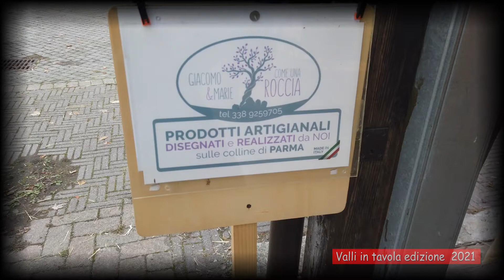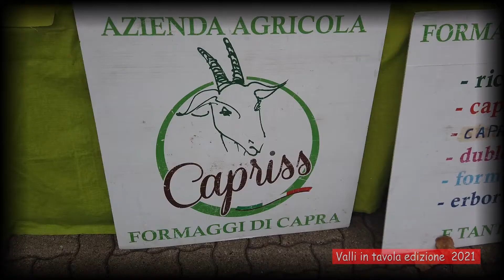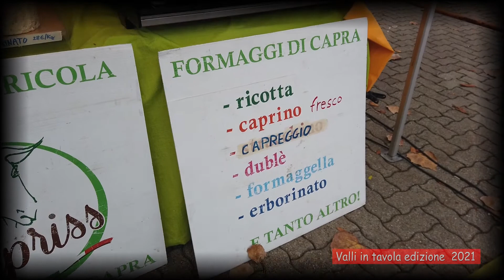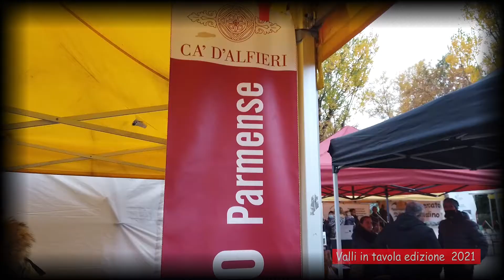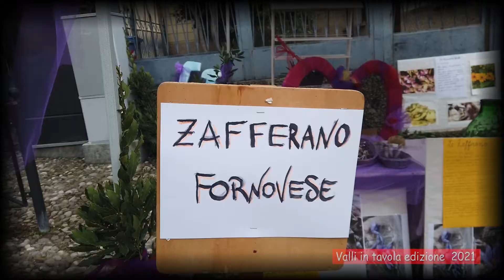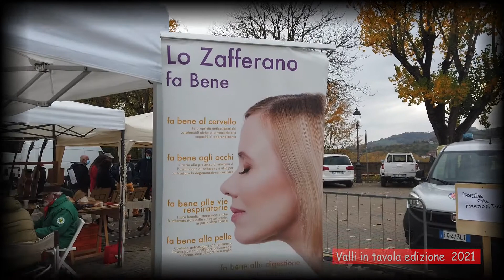FORNOVO ProLoco e Bontà Appenino in VALLI IN TAVOLA 1-2 Ottobre 2022 il coordinatore Aldo Seminelli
Sabato 1 e Domenica 2 Ottobre 2022 torna VALLI IN TAVOLA con la seconda edizione

Valli in Tavola è un viaggio tra i sapori, tra i prodotti, più o meno conosciuti, che le vallate parmensi producono grazie alla volontà , all'impegno e all'ingegnosità di donne e di uomini "di terra", molti dei quali  hanno scelto di recuperare  coltivazioni tradizionali, prendendosi cura di terre di collina e di montagna Questo il percorso "gustoso" che offrirà la seconda edizione di Valli in Tavola. L'obbiettivo di Valli in Tavola è quello di dare visibilità alle eccellenze locali e proporre nuove  varietà agricole  che stanno avendo da anni  risultati significativi. Dare modo al coltivatore di offrire al pubblico nuovi prodotti del territorio, al fine di migliorare il reddito aziendale, promuovere presso i ristoratori locali l'utilizzo di questi prodotti, da tenere in menù. In sintesi: proporre al pubblico e ai trasformatori  una vetrina completa di eccellenze locali valorizzando nel contempo il territorio, incentivando il turismo enogastronomici e culturale.

"BOLLITI & CAPPELLETTI"

Sabato 1 Ottobre CENA  ore 19,30

Domenica PRANZO re 13,00

Il menù della Festa & della Tradizione: cappelletti fatti in casa in brodo di cappone nostrano; Gran bollito con salse nostrane e contorno. Da gustare il vero cotechino di Alinovi di Collecchio. Il tutto a cura dell'Associazione Bontà dell'Appennino, con la partecipazione dei Cantori di Varsi. prenotazioni Alberto 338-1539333

PROGRAMMA COMPLETO:

SABATO ore 9 apertura mostra mercato

ore 9,30 INAUGURAZIONE

ore 10,00 al Foro 2000 visita alla filiera del frumento, mostra macchine d'epoca, animali in fattoria, cottura del pane, mostra micologica, scalpellini, sculture dei boscaioli, mostra vecchie motoseghe, giardino delle birbe e le farfalle, e la scartoccia.

ore 10,00 Biblioteca Comunale Forum "IL MUTAMENTO CLIMATICO E LA MONTAGNA"

ore 14,30 con partenza dal Foro 2000 camminata benefica col centro oncologico Ospedale Maggiore

ore 15,00 in piazza mercato musica con il "trio di Vincenzo" ore 19,30 Cena "bolliti e cappelletti"

DOMENICA ore 9,00 apertura mostra mercato ore 9,30 musica con il "Trio di Vincenzo" in Piazza Mercato e balli con Fabrizio Bertei in Piazza Matteotti

ore 10,00 al Foro 2000 Dalla Spiga al Pane", la scartoccia, mostra macchine d'epoca, animali di fattoria, mostra micologica, scalpellini, sculture in legno, mostra motoseghe, e giardino delle birbe e farfalle.

ore 13,00 PRANZO "bolliti e cappelletti"

ore 15,00 musica di Fabrizio Bertè in Piazza Mercato

ore 16,00. I racconti dei sapori, visita guidata rassegna Sentieri Urbani